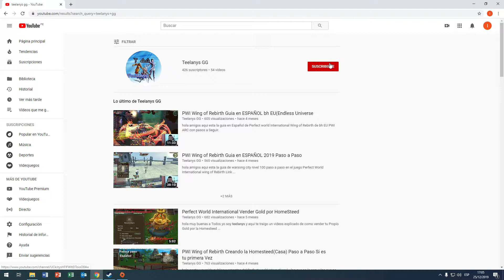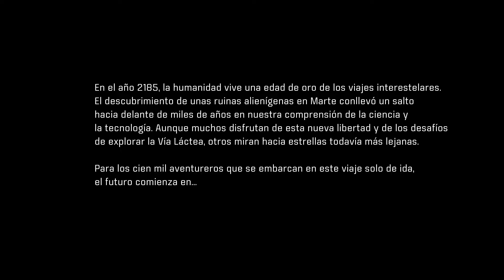Jugando Mass Efect Andromeda en el 2020 Part 1 Lets Play!!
Descubriendo los inexplorable de este fabuloso juego que es Mass Efect Andromeda atraves de Origin games es muy muy grande .
Desde ya puedes comprarte este juego por 10 dolares aprovechalo, y disfrutalo.